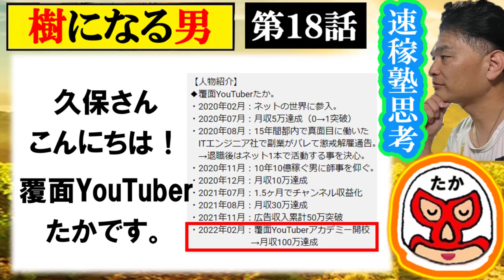【気になる男】第18話：速稼塾思考特別講義を思考する